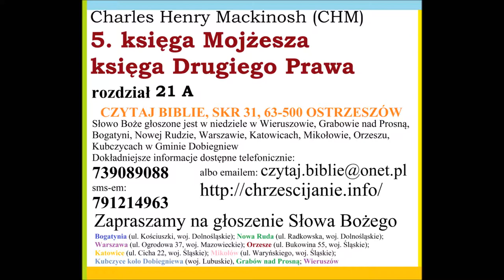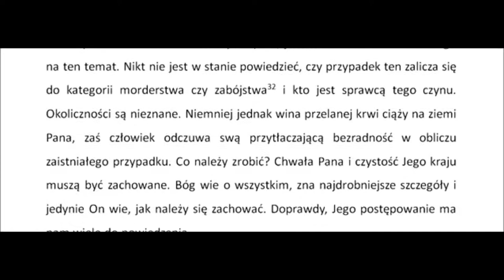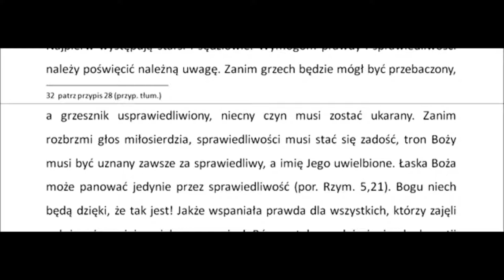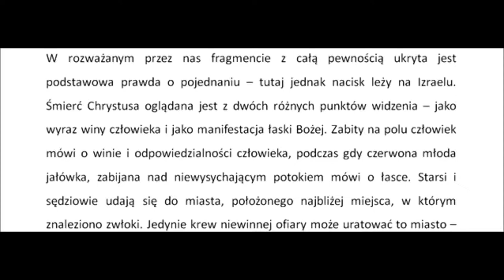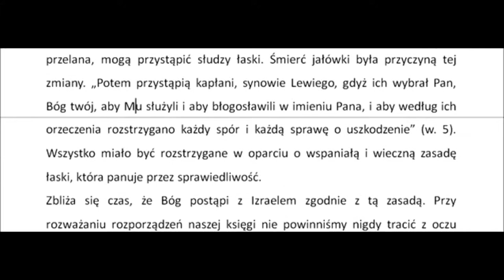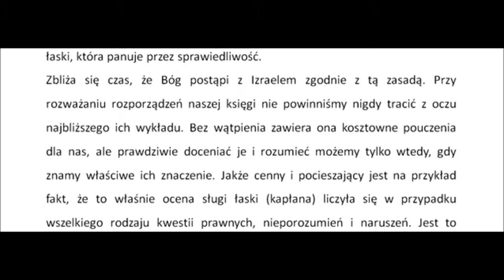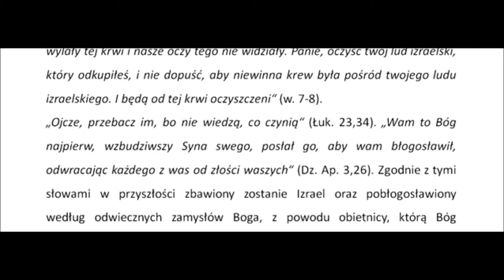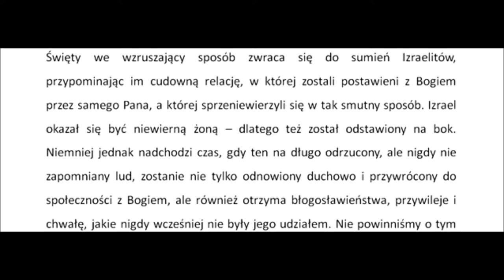CHMVM21A Komentarz do Piątej księgi Mojżeszowej rozdział 21A (Charles Henry Mackintosh) Zielone Niwy